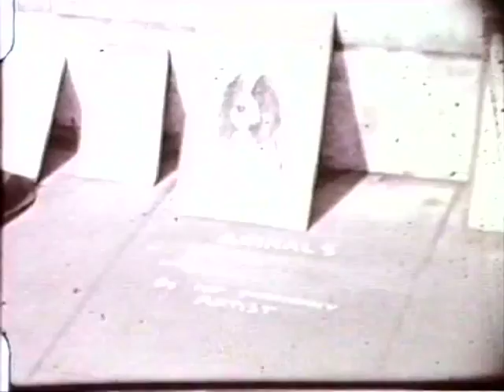London im März 1965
Während einer Dienstreise mit einer damals bereits 10 Jahre alten Doppelachtkamera gefilmt.